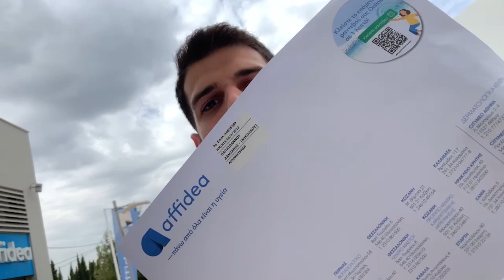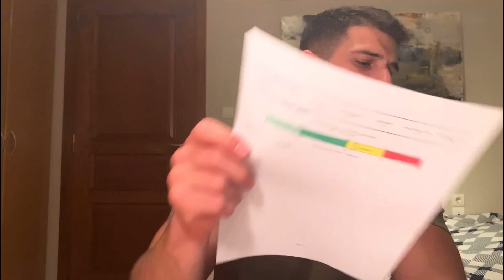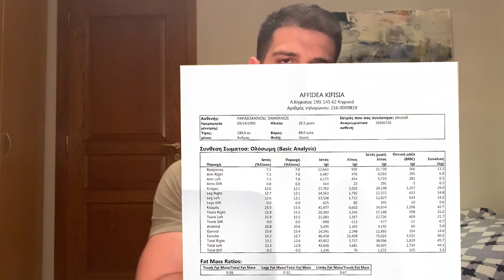Τι ποσοστό λίπους έχω; - Dexa scan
Πήγα για Dexa Scan για να δω το ποσοστό λίπους που έχω στην αρχή της γράμμωσης. Θα πάω να κάνω ένα ακόμα σε 3 μήνες με το τέλος της γράμμωσης για να συγκρίνω τα αποτελέσματα.